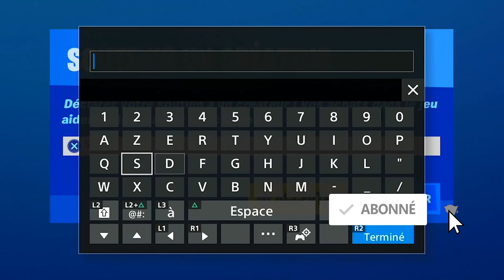GUIDE COMPLET DES DÉFIS DE LA SEMAINE 10 FORTNITE, DÉFIS SEMAINE 10 SAISON 3 FORTNITE CHAPITRE 2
▬▬▬▬▬▬▬ • BIENVENUE 😍 • ▬▬▬▬▬▬▬

▬▬▬▬▬▬▬ • PARTENAIRES 💪 • ▬▬▬▬▬▬▬

"SOISCOOLMEC"
"STRIKESOISCOOL"

.▬▬▬▬▬▬▬ • TOP DON 💰 • ▬▬▬▬▬▬▬

▬▬▬▬▬▬▬ • MUSIQUE OUTRO 🎵 • ▬▬▬▬▬▬▬